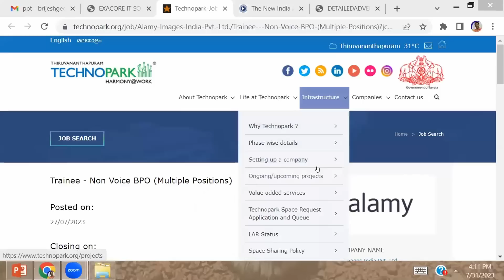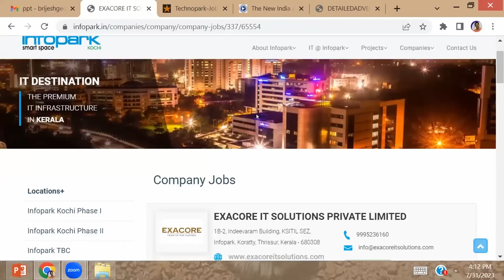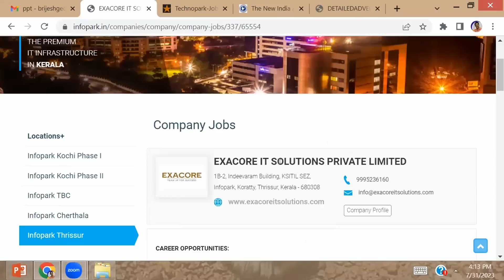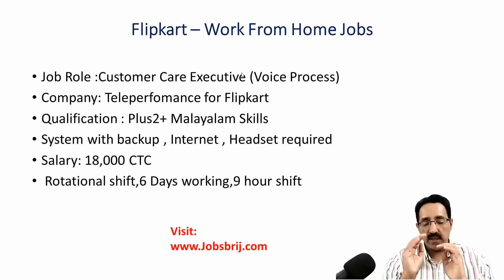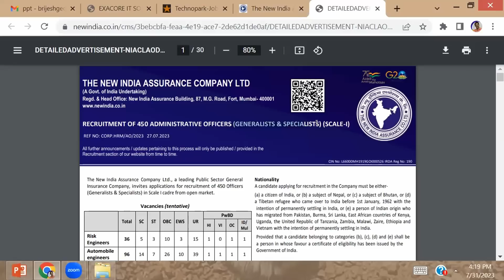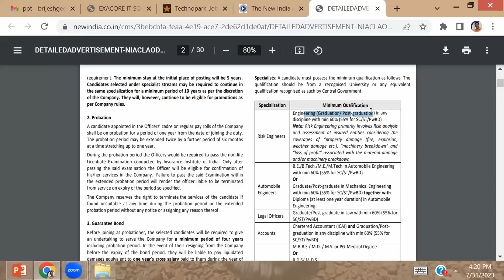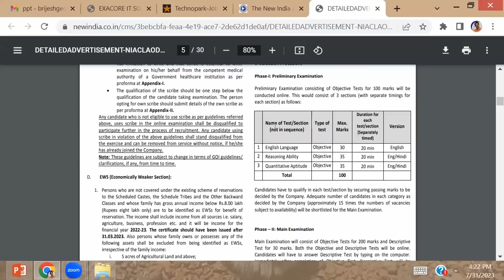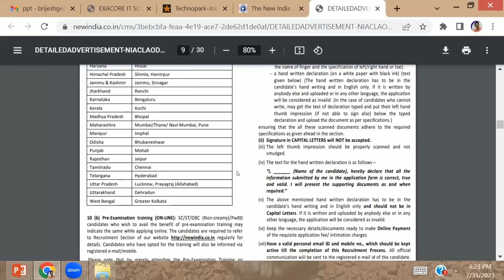വീട്ടിലിരുന്നുള്ള ജോലികൾ IN FLIPKART,NEW INDIA ASSURANCE RECRUITMENT|CAREER PATHWAY|Dr.BRIJESH JOHN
The New India Assurance Company Ltd is hiring 450 Officers.

Exacore IT Solutions, Infopark is conducting Walk-In Interviews.

Alamy Images India is hirirng Trainee - Non Voice BPO (Multiple Positions)

One Team Solutions is conducting a Walk-in Interview.

Work From Home opportunity in Flipkart.